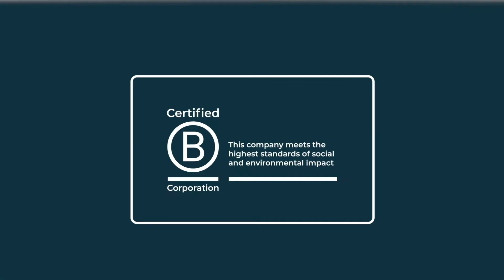TRUCKING INDUSTRY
Switch to shared truckload to improve on-time delivery, reduce damage by 100x, and eliminate your freight’s carbon footprint.